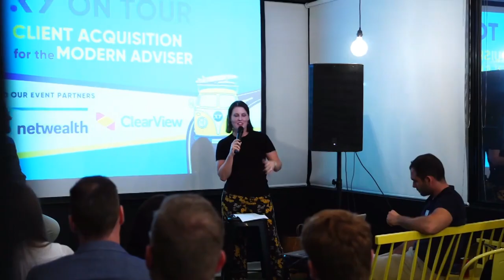#346 Martin McGrath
Martin is the CEO and Financial Advice Specialist at Financial Edge Group, and the 2021 IFA Practice Principal Adviser of the Year. He talks to Ben about the biggest challenges he faced from starting his business from scratch with no clients to where it is today.

Australian Retirement Trust. It’s more super for you and your clients.